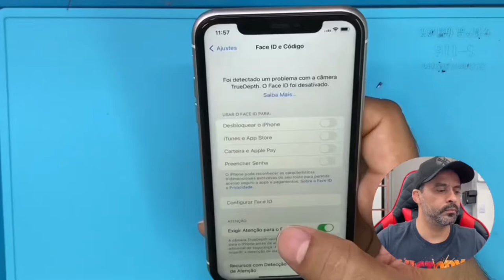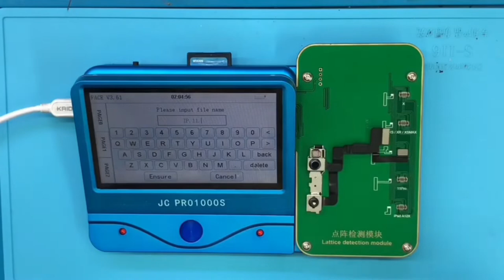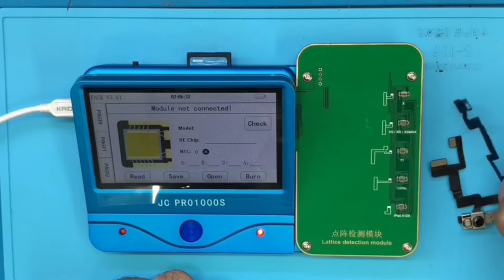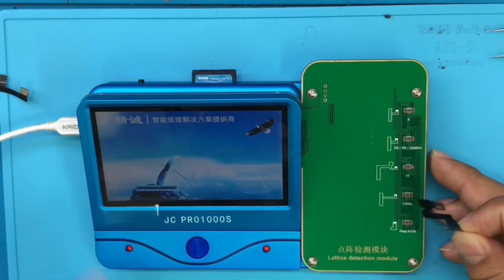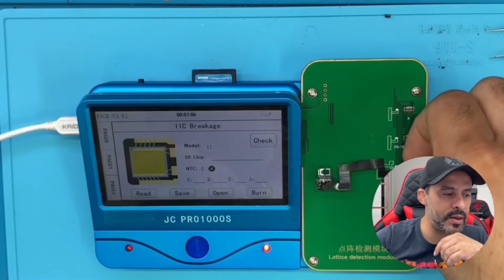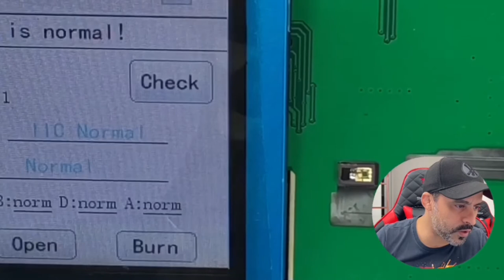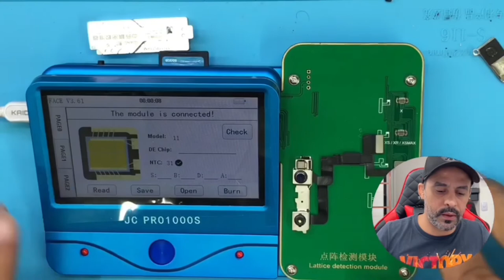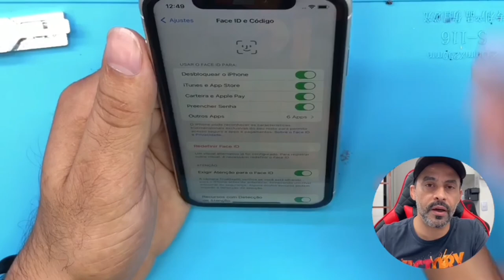Face ID do iPhone 11 não funciona. (Conserto do FACE ID)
Você quer ser um TÉCNICO de SUCESSO? Vou te dar uma dica importante!

Neste vídeo você verá o conserto do FACE ID do iPhone 11 passo á passo.

qualquer duvida deixe um comentário ou entre em contato pelo Instagram